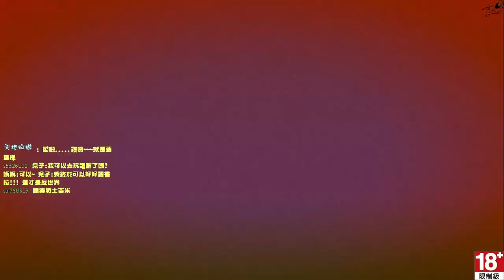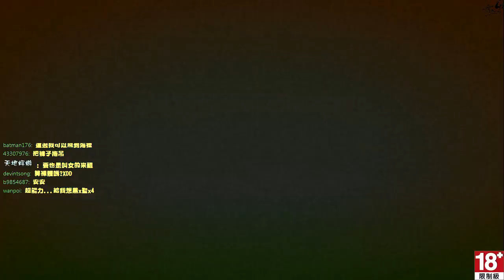秋風PS3直播 - 俠盜獵車手GTA 5 第9次直播 - 3 / 10